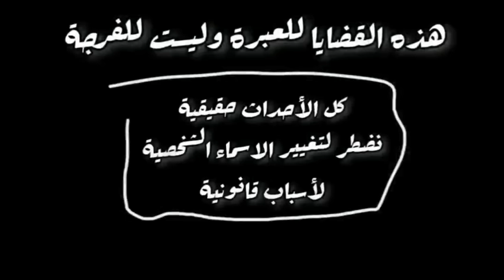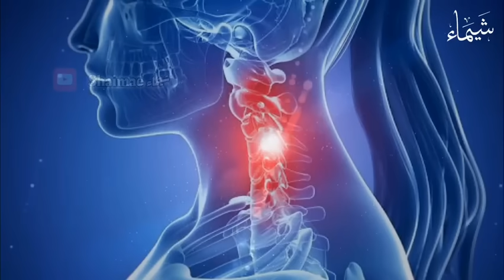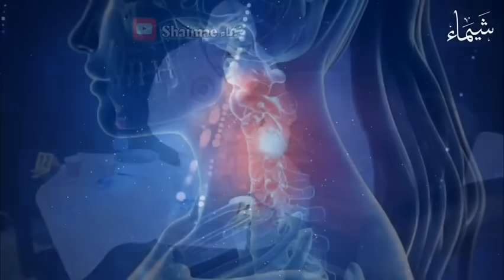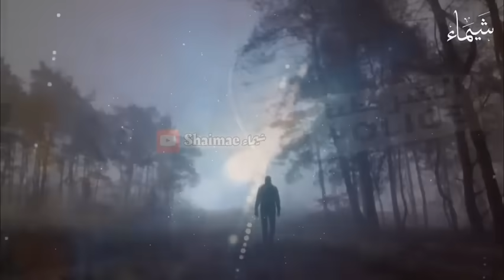قضية حميدة الرباج 🔥لي رونات الدار البيضاء فالتسعينات🤯